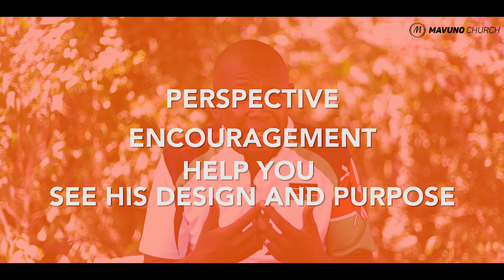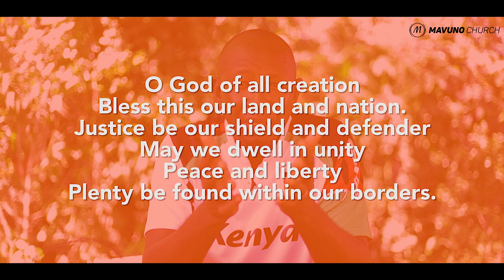Post Election Message - Pastor Muriithi Wanjau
Happy new week fam. Amazing post-election message from our Senior Pastor at Mavuno Church, Muriithi Wanjau.